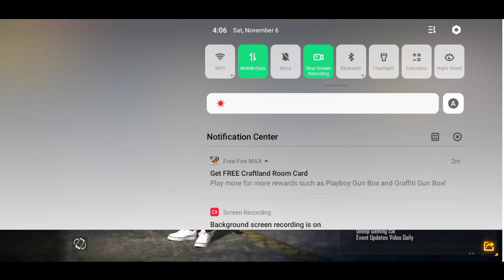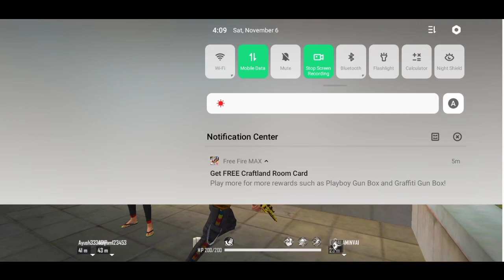Free Fire Replay Option Not Showing Problem Solve 🤯| 2 GB Ram |How To Replay Video Save To Gallery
How to solve this problem free fire replay option not showing